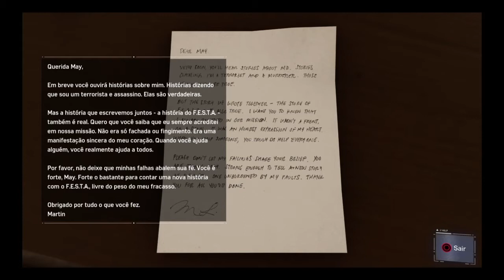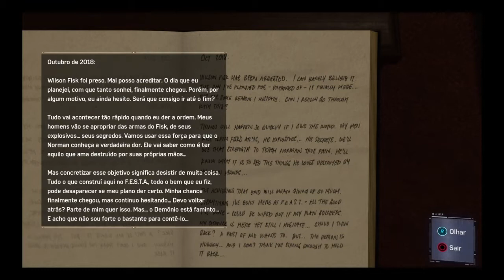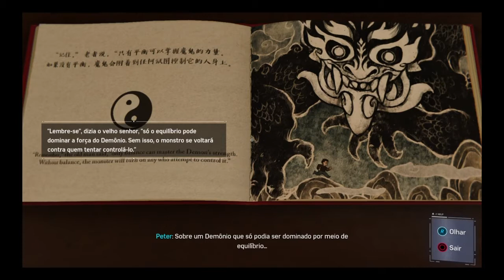SPIDER-MAN #13 - PETER FICA FRENTE Á FRENTE COM MARTIN LI ( dublado e legendas em pt - br )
Salve galera sejam bem vindos, Peter aos poucos vai descobrindo o plano de Martin Li para acabar com Osborn e quando Peter sai do escritório dele , Martin Li aparece e os dois ficam frente á frente.

Spider-Man é um jogo eletrônico de ação-aventura desenvolvido pela Insomniac Games e publicado pela Sony Interactive Entertainment. É baseado nos personagens, mitologia e adaptações em outras mídias do super-herói de histórias em quadrinhos Homem-Aranha da Marvel Comics, tendo sido lançado exclusivamente para PlayStation 4 em 7 de setembro de 2018. Na história, o criminoso super-humano Senhor Negativo organiza um plano para se vingar do prefeito Norman Osborn e assumir o controle do submundo criminal de Nova Iorque. O Homem-Aranha precisa proteger a cidade assim que o Senhor Negativo ameaça lançar um vírus mortal por toda a área, ao mesmo tempo que é forçado a lidar com seus problemas pessoais como Peter Parker.

A jogabilidade é apresentada a partir de uma perspectiva em terceira pessoa, com o foco principal ficando na movimentação e habilidades de combate do Homem-Aranha. O personagem pode navegar livremente por Nova Iorque usando suas teias, também podendo interagir com personagens não jogáveis, assumir e completar missões e desbloquear novos dispositivos e trajes ao progredir pela história principal ou através da realização de diferentes tarefas. O jogador também pode participar de missões paralelas opcionais com o objetivo de conseguir conteúdos extras e itens colecionáveis variados. O combate envolve conectar diversos ataques e usar o ambiente e teias a fim de incapacitar o maior número possível de oponentes.

O desenvolvimento de Spider-Man começou em 2014 e demorou aproximadamente quatro anos, tendo sido a primeira vez na história da Insomniac que a empresa produziu um título licenciado de outra propriedade intelectual. O estúdio recebeu permissão da Marvel para usar qualquer personagem de seu catálogo, com o Homem-Aranha tendo sido o escolhido por ser popular entre a equipe e pelas similaridades da jogabilidade de navegação com seu trabalho anterior em Sunset Overdrive. O projeto de jogo tirou inspiração da história do personagem em diversas mídias, porém a Insomniac e a Marvel queriam contar uma história original não relacionada a uma obra já existente. O universo depois apareceu em romances e histórias em quadrinhos.

O jogo foi um enorme sucesso comercial e de crítica ao ser lançado. Foi muito elogiado por sua narrativa, ambientação, combate e mecânicas de navegação, porém recebeu críticas sobre um projeto de mundo aberto que carecia de originalidade. Vários críticos chamaram Spider-Man de o melhor jogo eletrônico de super-herói já feito, comparando-o favoravelmente com a série Batman: Arkham. Ele foi um dos títulos de maior sucesso do ano, tornando-se um dos jogos de PlayStation 4 mais vendidos de todos os tempos. O enredo principal foi sucedido por um conteúdo para download episódio chamado de Spider-Man: The City that Never Sleeps. Uma expansão autônoma, intitulada Spider-Man: Miles Morales, foi lançada em 12 de novembro de 2020, enquanto que uma sequência, Spider-Man 2, está programada para ser lançada para PlayStation 5 em 2023.